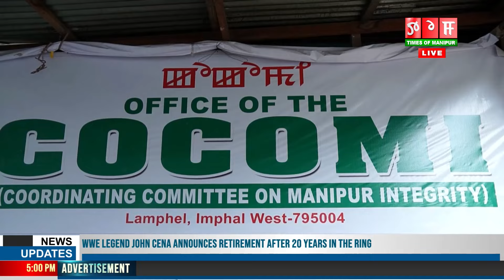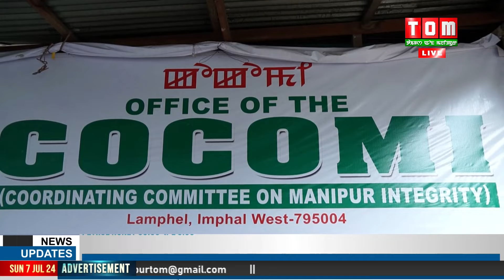LEINGAK NA IRANGSI LOISINGANI HAIBA THAJADRABANINA YELHOUMEE SING PUNSINNABA HOURAGANI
Centre amasung State leingak na Manipur gi irang asi loishingani haibagi thajaba leiraktabanina yelhoumee shing punshinnaba khongthang paikhatlagani haina COCOMI Women’s Wing gi Co Convenor RK Tharaksana na phongdorakli.

TOMTV TOMTVENTERTAINMENT